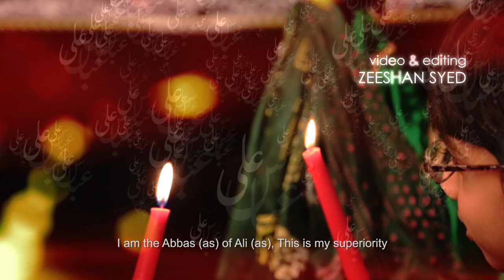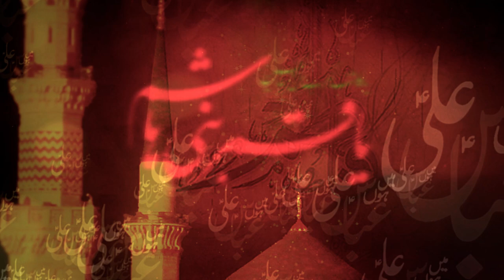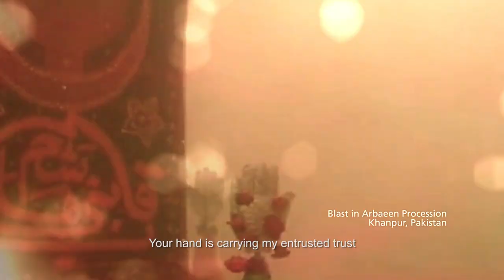Main hoon Abbas E Ali (as) - Mukhtar Hussain - Title Manqabat 2015-16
Mukhtar Hussain | Main hoon Abbas E Ali (as) | New Manqabat 2015-16
Poetry | Mir Takallum
Translation | Abbas Ayleya
Camera | TNA Production
Video & Editing | Zeeshan Syed
Creative Execution | Zainab TV